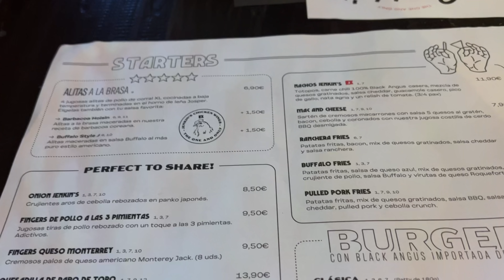CHECK FÍSICO, ENTRENE PECTORAL, ANALÍTICA, CHEAT MEAL | SEGUNDA SEMANA